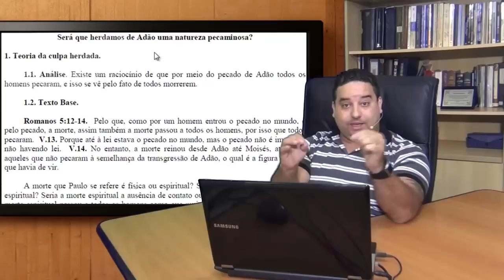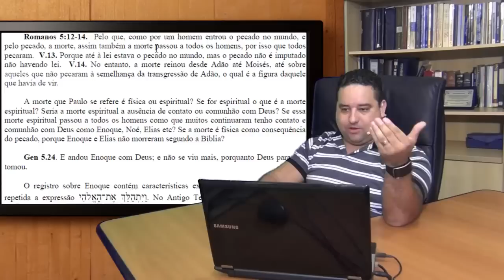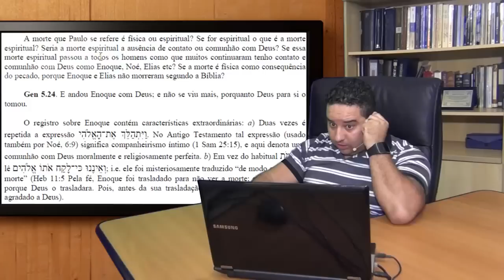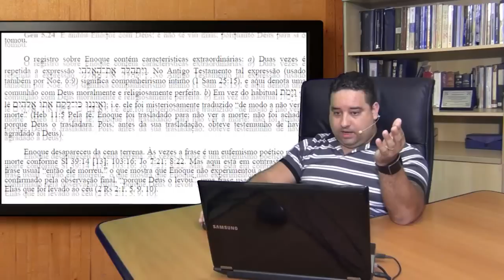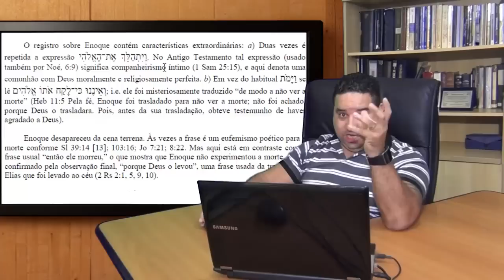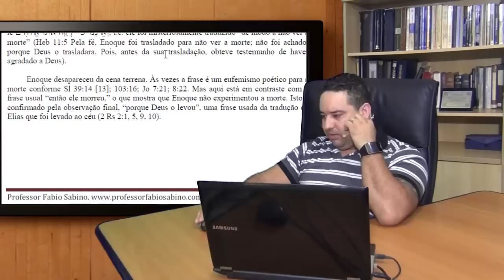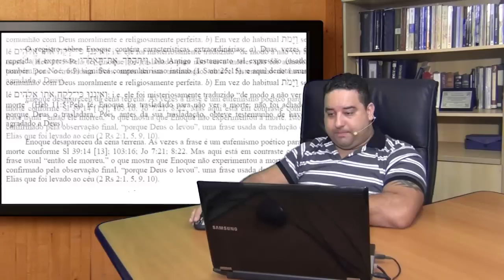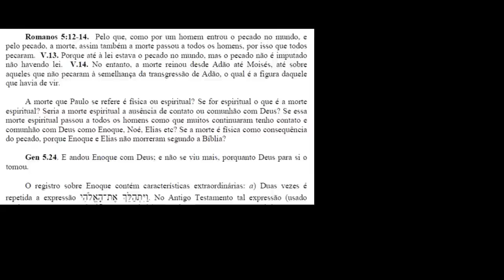Temos a natureza pecaminosa de Adão?